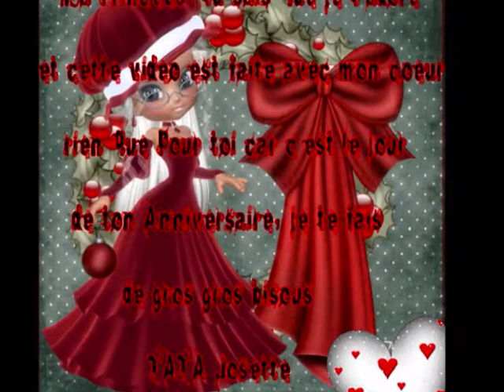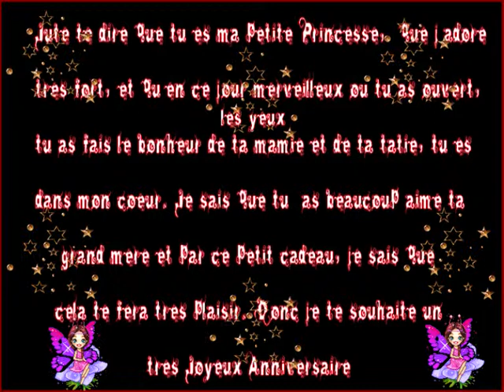Anniversaire Morgane 18 Ans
vidéo faite pour l'anniversaire de Morgane, pour ses 18 ans, avec toute ma tendresse   Tata Josette